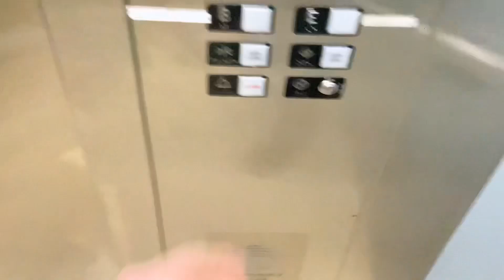Backrooms Found Footage #4